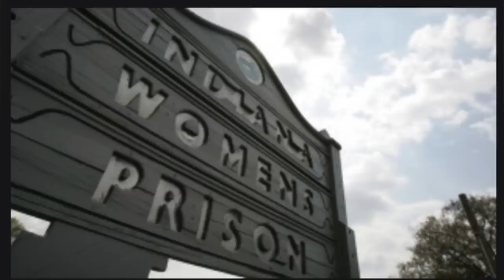Shanda Sharer The Conclusion: Part Four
Resources I used to research Shanda's case:
Little Lost Angel: By Michael Quinlan
Cruel Sacrifice: By Aphrodite Jones

Additional videos to view
(Hope Rippey explains mugshot and apologizes)
(Amanda Heavrin sings Hello by Lionel Ritchie)